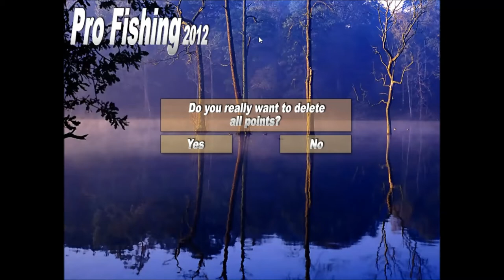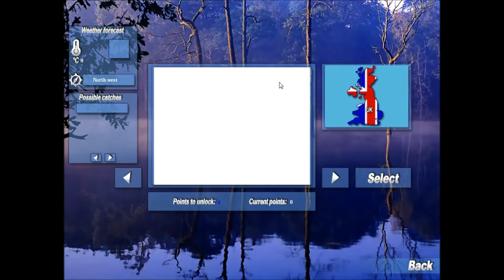James Plays - Pro Fishing 2012 (EPIC GAME)